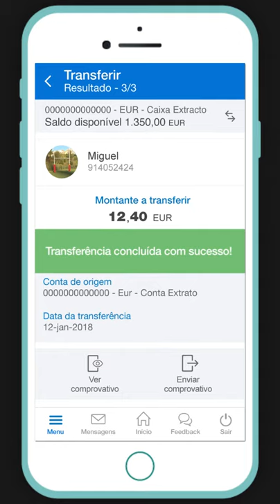App Caixadirecta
Realização de operações por comando de voz